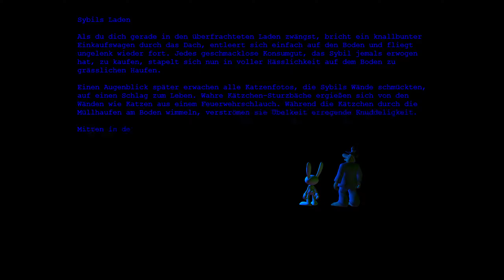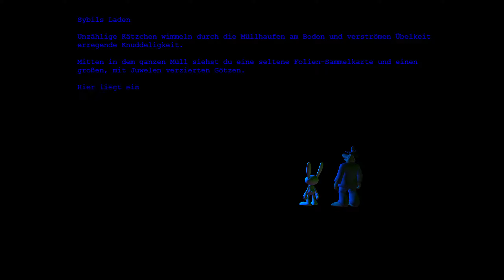Sam & Max Episode 105: Reality 2.0 - Part 10 [Finale] | Playthrough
► Sam & Max: Season One (Save the World) - Episode 105: Reality 2.0

«Sam & Max Episode 105: Reality 2.0»
Entwickler/Publisher: Telltale Games
Genre: Point-and-Click Adventure (2007)

«Let's Play Sam & Max Episode 105: Reality 2.0»

«Game-Informationen»
▪ Titel → Sam & Max: Season One (Save the World) - Episode 105: Reality 2.0
▪ Genre: Point-and-Click Adventure
▪ Release: September 2007 (PC) | Oktober 2008 (Wii) | Juni 2009 (Xbox 360)

Bewertung:
▪ Metascore: 82/100
▪ GameRankings: 82%
▪ GameRankings: 88% (Season One)

«Video-Informationen»
▪ Titel → Let's Play Sam & Max: Season One (Save the World) - Episode 105: Reality 2.0
▪ Grafik-Einstellungen: Highest/Höchste | 2560x1440p
▪ System: Microsoft Windows 7 Professional | PC
▪ Format: Gameplay | Let's Play | Playthrough
▪ Sprache: German/Deutsch (Ger/DE)
▪ Auflösung: WQHD (2560x1440p)
▪ Frames Per Second: 50 FPS